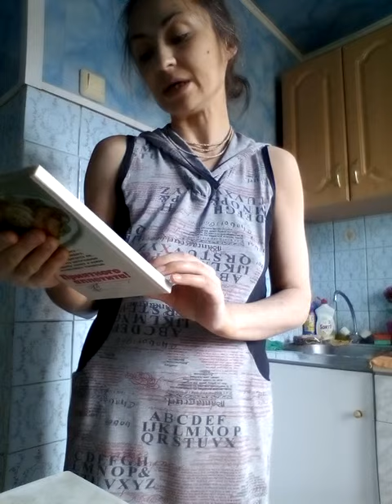Простые рецепты."Икра из свеклы и баклажанов".Выкладываем на тарелку и пробуем.Приятного аппетита!